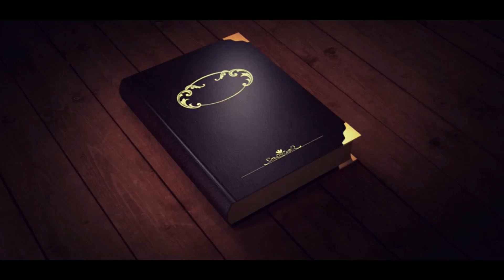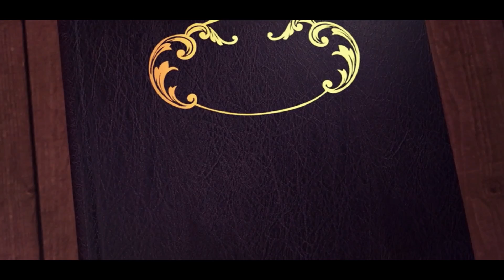JE REVOIS MON ANCIEN CHEVAL APRÈS 5 ANS SANS NOUVELLES